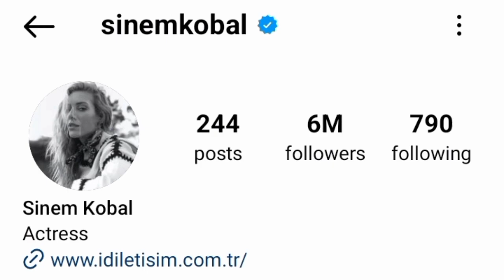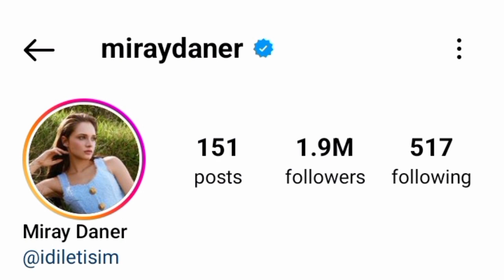Sinem Kobal Vs Miray Daner Real Life Partner 2024